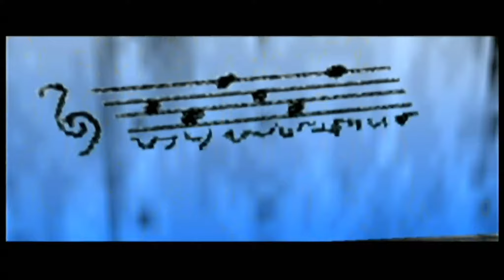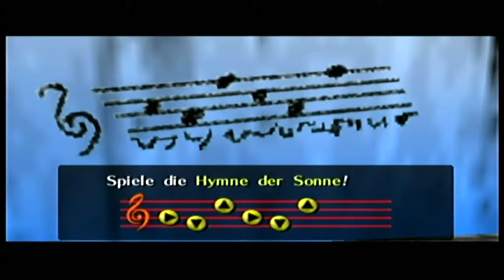ZELDA OCARINA OF TIME Part 7 Die Schaurige Grabgruseltour!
Sehr gruselig ist es auf dem Friedhof von Kakariko :/ BTW noch kein Storyfortschritt XD